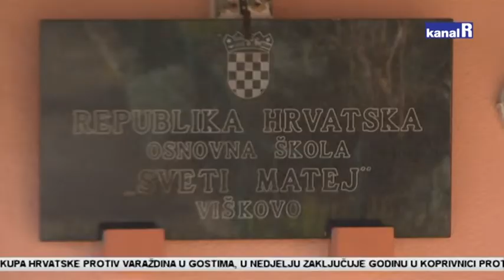Umjesto u učionicama, učenici od 5. do 8. razreda, od danas nastavu imaju on-line.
Sve osnovne škole u Primorsko-goranskoj županiji, od 5. do 8. razreda, izuzev Osnovne škole u Opatiji, prešle su na model nastave C.